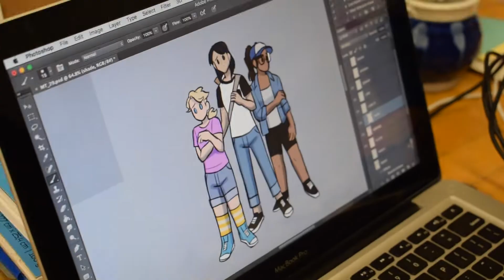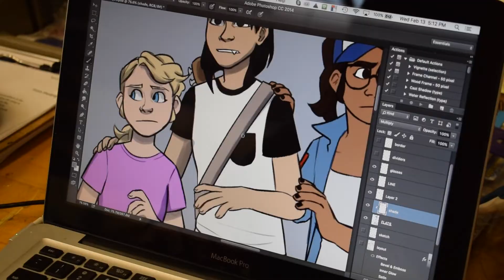FUNC Presents: Monster Trail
Pre-order Sarah Murdaugh's new comic as soon as possible!